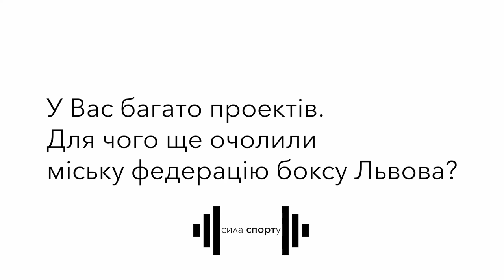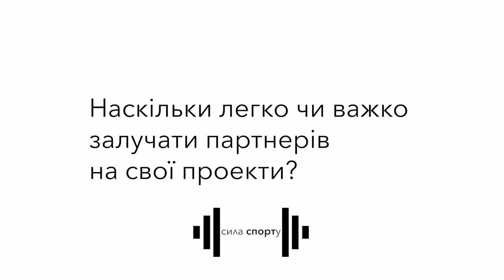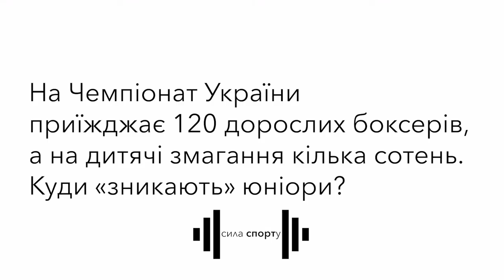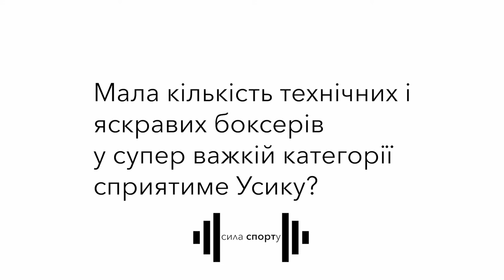КОТЕЛЬНИК: про Усика, Академію боксу та розвиток боксерів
Срібний призер Олімпійських ігор в Сіднеї 2000 року, колишній чемпіон світу у першій напівсередній ваговій категорії по версії WBA Андрій Котельник розповів чому став президентом Львівської міської федерації боксу, про функціонування своєї Академії боксу, проведення турніру свого імені серед юніорів та юнаків, оцінив дебют Олександра Усика в супертяжах та  відзначив, що саме любить бачити на рингу американська публіка.